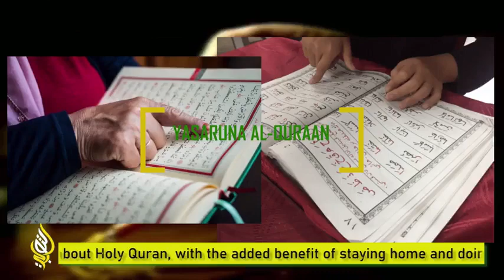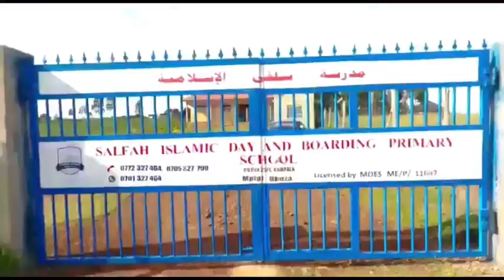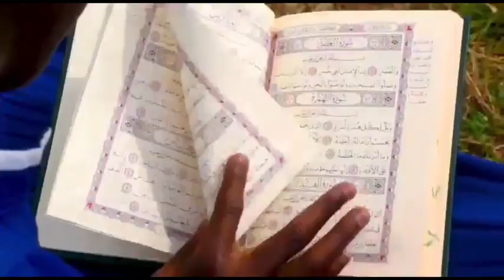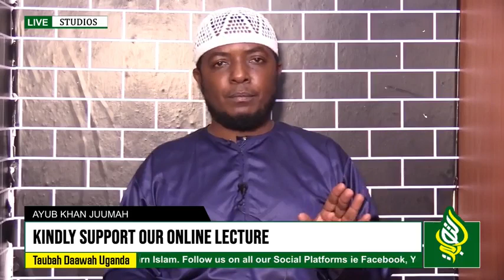Sheikh - AyubKhan Jummah | TOPIC - ENSONGA SSATU EZITUUKA KUMUNTU BULI LWEBA NEBUKYA